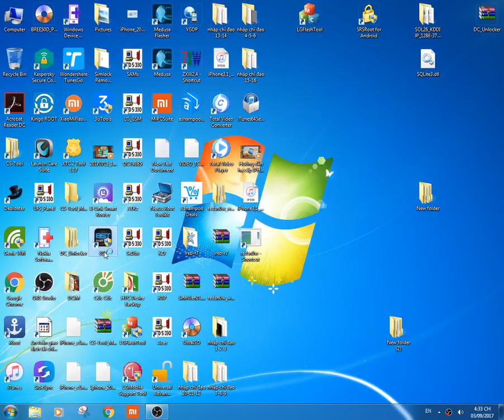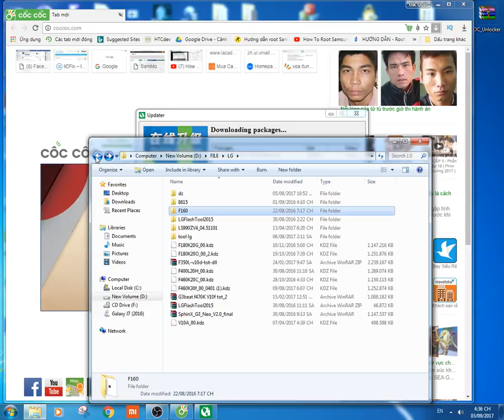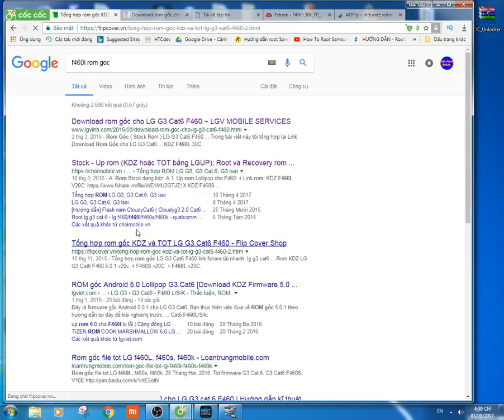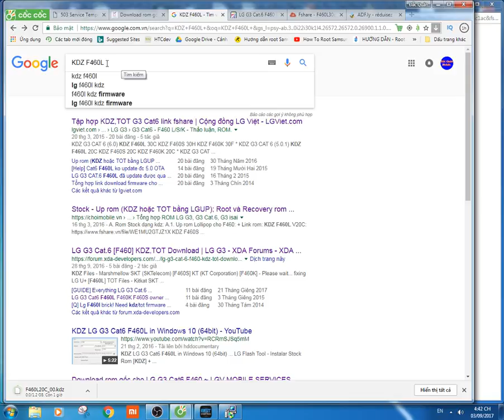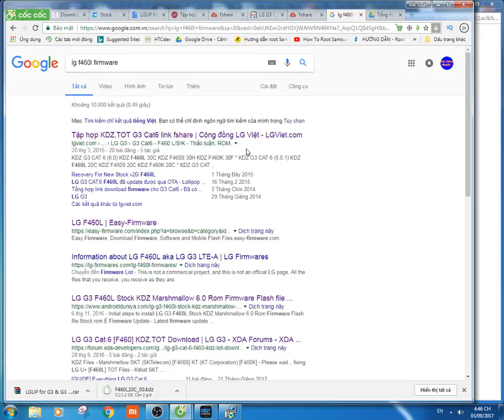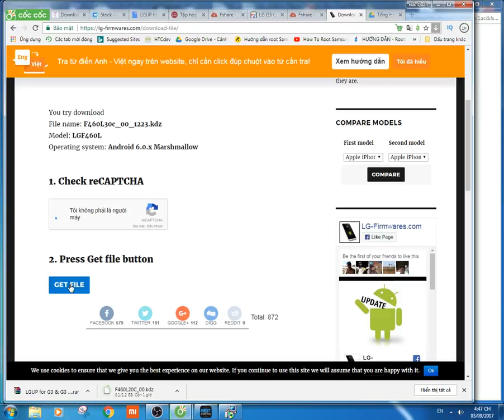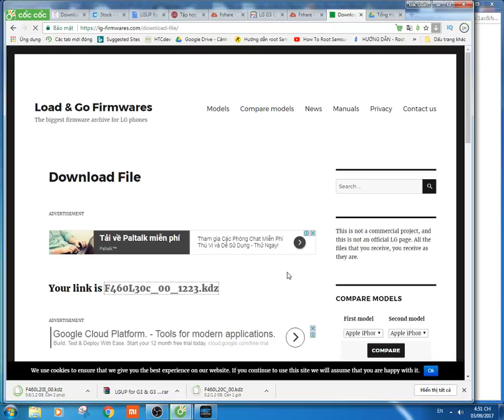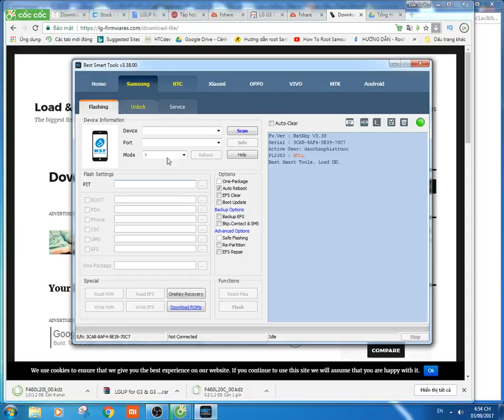cách tôi làm phần mền điện thoại | day sua chua dien thoai